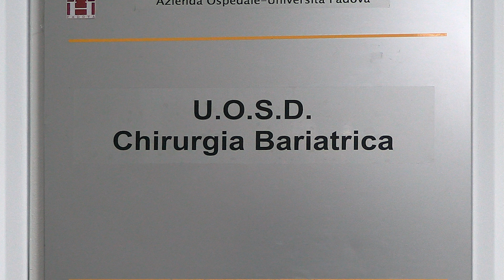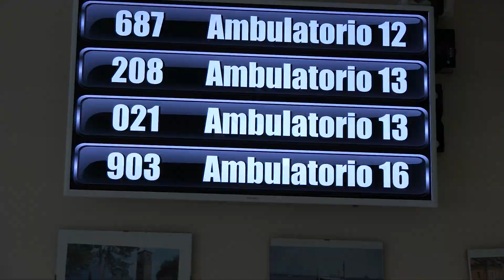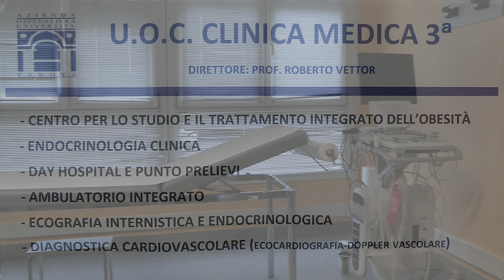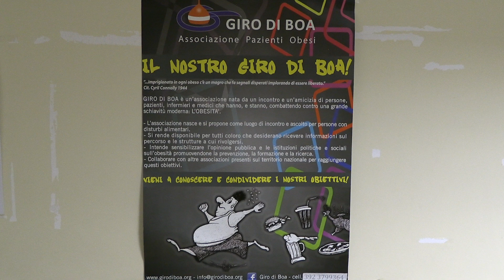Chirurgia BARIATRICA Azienda Ospedale-Università Padova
Il personale della Chirurgia Bariatrica presenta il reparto e la modalità di presa in carico del paziente.